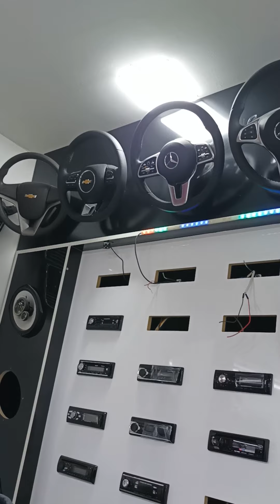avto shop avto tuning